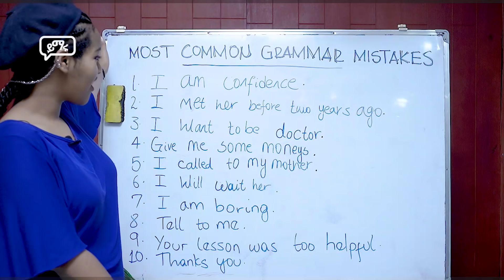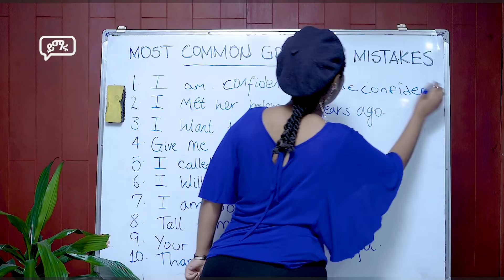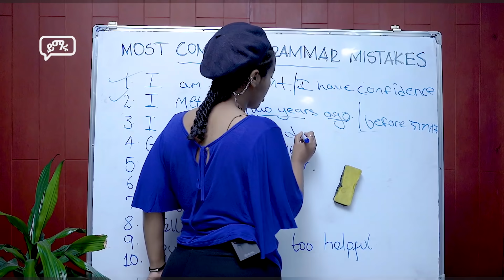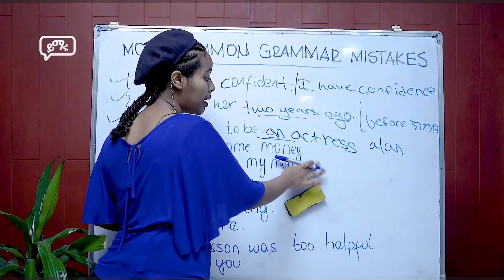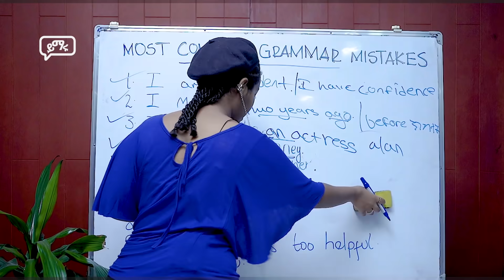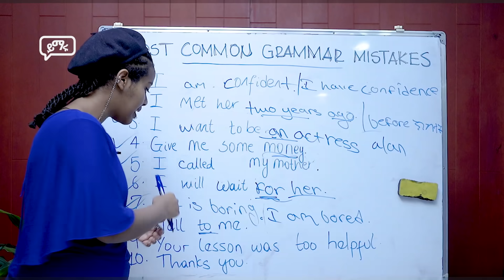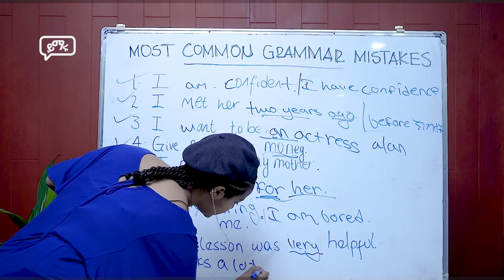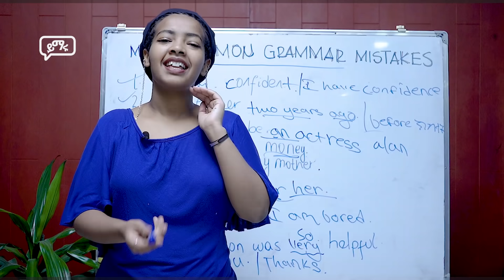10 ስህተቶች! ሁልጊዜ ከምንናገራቸው ነገሮች ላይ! | Yimaru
በአካል መማር ለምትፈልጉ በዚህ ስልክ በመደወል መመዝገብ ይችላሉ!
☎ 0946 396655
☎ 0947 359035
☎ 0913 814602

የይማሩ ተጨማሪ ቻናሎች ሰብስክራይብ በማድረግ ተጠቃሚ ይሁኑ!